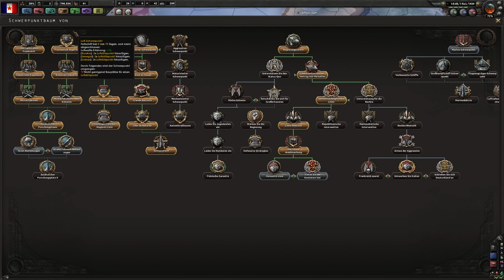HEARTS OF IRON IV - Frankreich 06 - Grenzverstärkungen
Let's Play Hearts of Iron IV- Frankreich Part 6 - Deutsch | FullHD
►Auch auf Amazon könnt ihr Hearts of Iron IV erstehen:

Ihr könnt mich ohne weitere kosten unterstützen indem ihr bei meinen Partnern einkauft

►►Daten und Fakten:
Hearts of Iron IV
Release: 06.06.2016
UVP: 39,99 Euro (Complete Edition)
Genre: Echtzeit Globalstrategiespiel

►►Spieleinstellungen:
Schwierigkeitsgrad: Regular
Spielmodus: Ironman
AI: Historical
Start: Historisch - 1936

☼Let's Play Hearts of Iron IV☼

►Kurzbeschreibung:
Hearts of Iron IV ist einer der großen Globalstrategietitel von Paradox. In Hearts of Iron IV dreht sich alles um den zweiten Weltkrieg. Mit einer von über 100 spielbaren Nationen können wir entweder das Zünglein an der Waage sein und die Geschichte neu schreiben oder den zweiten Weltkrieg in seinem tatsächlichen Verlauf nachspielen. Hearts of Iron IV ist der Nachfolger von Hearts of Iron III und führt damit die erfolgreiche Reihe fort!